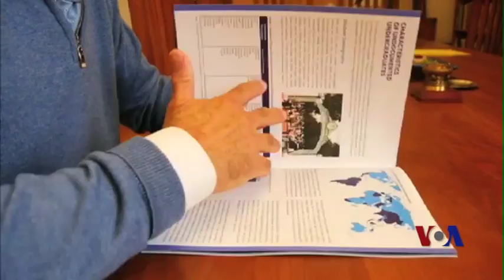象牙塔阴影下的无证学生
根据一份刚发布的研究报告，美国大学有将近25万名无证的非法移民学生，他们面临许多压力，却是美国不应该错失的人才资本。